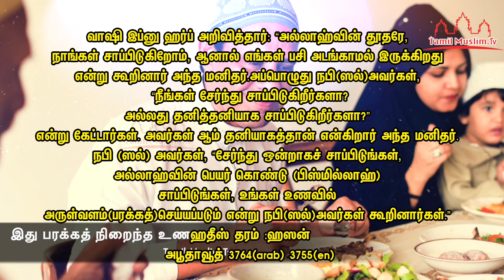இது பரக்கத் நிறைந்த உணவு | Tamil Muslim Tv | Tamil Bayan | Islamic Tamil Bayan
இது பரக்கத் நிறைந்த உணவு